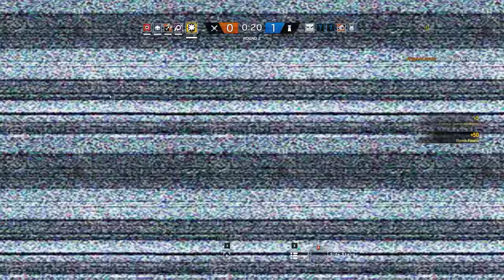Rainbow Six Siege + Part 1996 + House TDM Bomb + Operation Chimera pcgaming crew